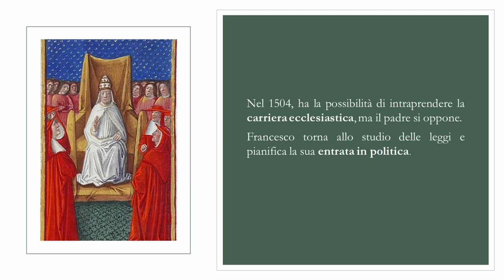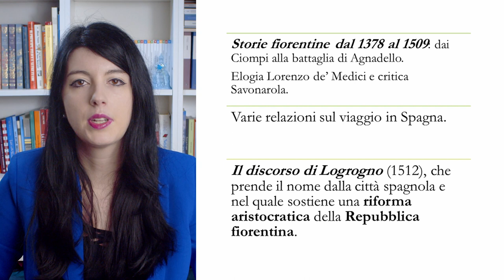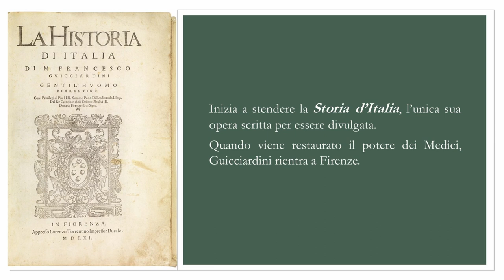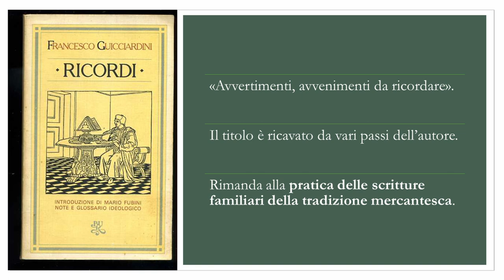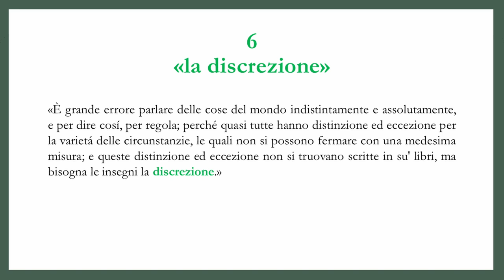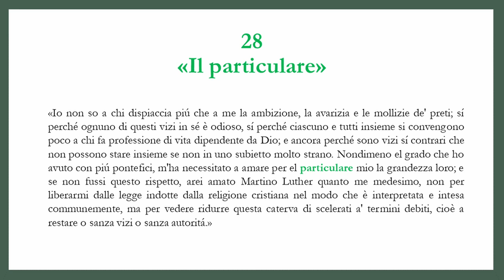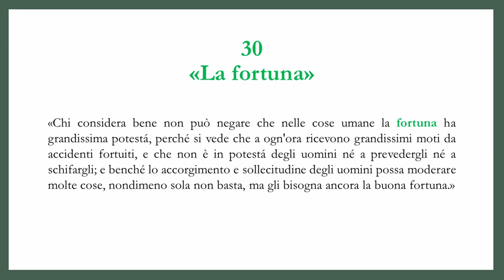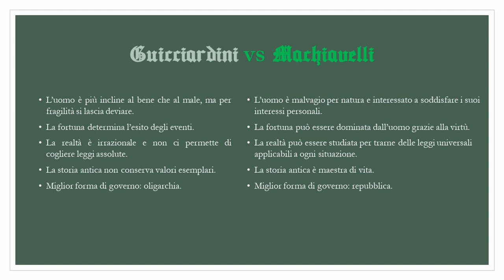Francesco Guicciardini e i Ricordi || Vita e opere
Concludiamo la playlist della terza superiore con una videolezione dedicata a Francesco Guicciardini e ai suoi Ricordi.

Seguimi 📚